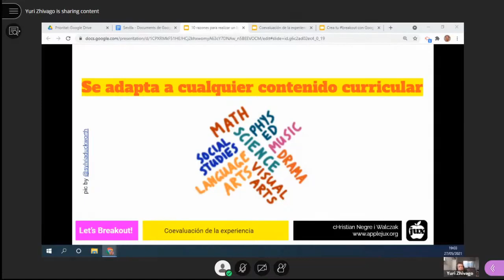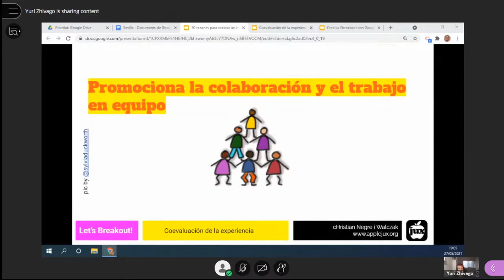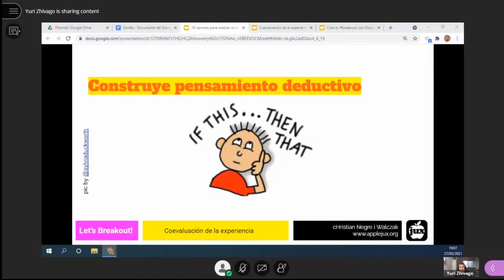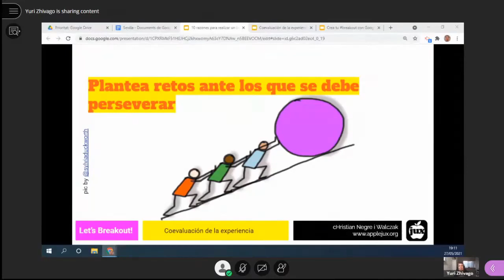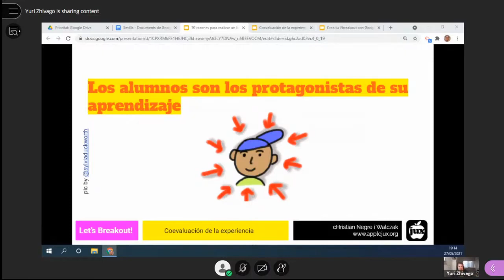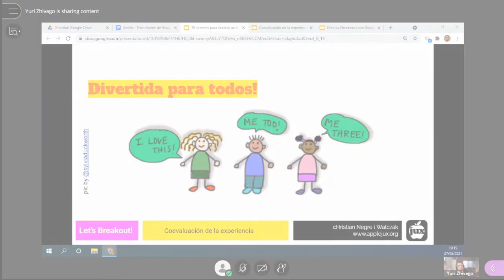10 razones para usar un breakout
"Un "breakout" es un juego inmersivo derivado de los populares Escape Rooms que están reproduciéndose como espacios de ocio en ciudades de todo el mundo. En un breakout no hay que salir de una habitación en la que un grupo está encerrado; aquí el objetivo consiste en abrir una caja cerrada con diferentes tipos de candados. Para conseguir los códigos que los abren es necesario resolver problemas, cuestionarios y enigmas. Una breve narrativa transforma a los participantes en agentes secretos, científicos, aventureros o cualquier personaje que imaginemos, ¡dispuesto a salvar al mundo entero!"

0:00 Introducción
0:01 10 razones para usar un breakout como actividad de aprendizaje...
0:17 Se adapta a cualquier contenido curricular MATH
0:45 Promociona la colaboración y el trabajo en equipo
1:21 Es aprendizaje basado en preguntas e investigación en su máxima expresión
1:34 Desarrolla el pensamiento critico y la habilidad para resolver problemas
2:27 Mejora la competencia verbal
3:02 Plantea retos ante los que se debe perseverar
3:47 Los participantes aprenden a trabajar bajo presión
4:00 Los alumnos son los protagonistas de su aprendizaje